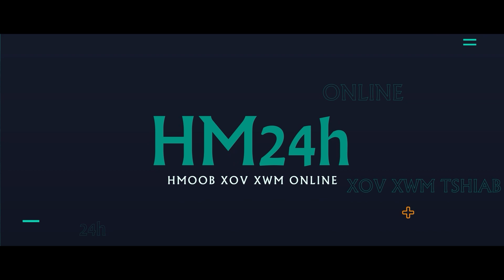RUSSIA-UKRAINE 17/5: UKRAINE TUA POOB 6 LUB CUAB LUAJ YA SAI UAS PUTIN KHAV THEEB YUAV COJ TUA NATO